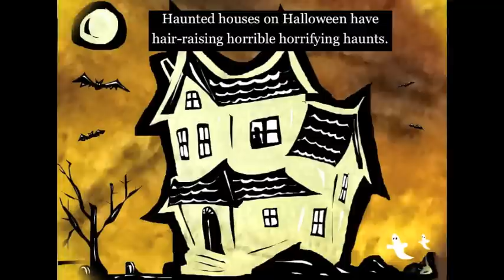FUNNY HALLOWEEN Tongue Twisters for Kids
(Over 50 pages filled with Halloween Tongue Twisters)

Say "Six spooky spiders spread a silky sticky web," fast and in a Dracula accent. Now try saying, "Haunted houses on Halloween have hair-raising horrible horrifying haunts," like a ghost, without messing up. This book is filled with Halloween tongue twisters that are all funny, all original, and every one has it's own silly cartoony illustration. Kids as well as adults will enjoy the challenging of saying each Halloween tongue twister. It is hard to not have a huge smile on your face as your say these tongue twisters.